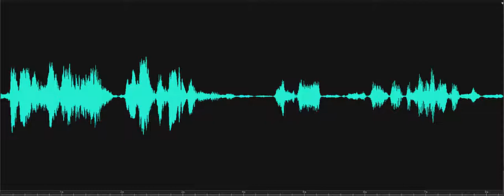Are there any children here Lewes Historical Society Investigation 2018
EVP and Spirit Box response heard in the Doctor's Office. Investigator asks, "Are there any children here in the Doctor's Office?" A female child responds in an EVP, "That's ME!" Then an adult male responds on the Spirit Box, "We've come to see one doctor." Recorded on November 8, 2018, at the Doctor's Office, Lewes Historical Society, Lewes, Delaware.